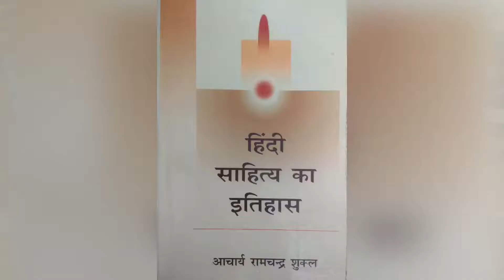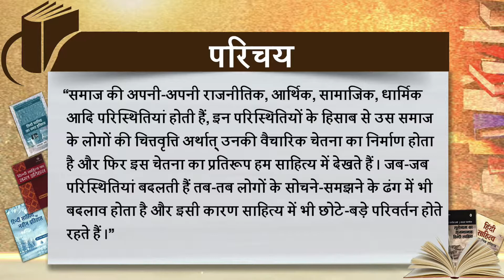Hindi Sahitya Ka Itihas- Week 9 Intro